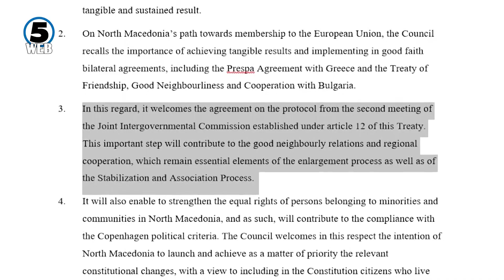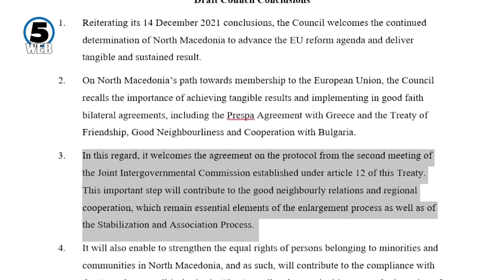Синоќа нова средба на Ковачевски со малите партии – нема бланко поддршка за францускиот предлог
За нив е неприфатливо редефинирање на историјата и учебниите,инсистираат билатералните прашања да се остранат од преговарачката рамка.